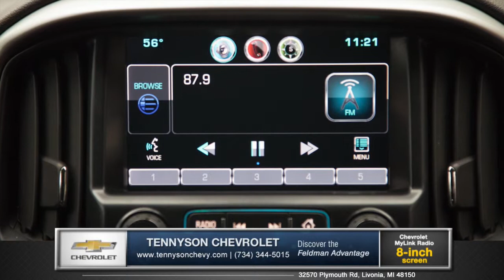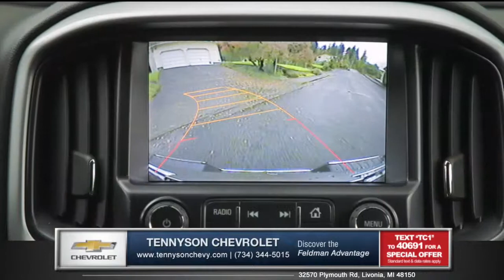New 2015 Chevy Colorado Truck near Detroit in Livonia, Michigan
Are you shopping for the best new car deals in the Novi, Michigan area? You'll find them at Tennyson Chevrolet! Get the best Chevy Deals in Novi, Michigan and see why so many new Ford and GMC shoppers are making the switch to Chevy. or text TC1 to 40691 to receive a special offer by text message on your mobile phone.*

*Standard text & data rates apply. You'll receive a text message with a digital coupon and we will call to make sure you received it.

To learn more about the best new Chevy Vehicle Deals and new Chevrolet prices near Novi, Michigan visit us